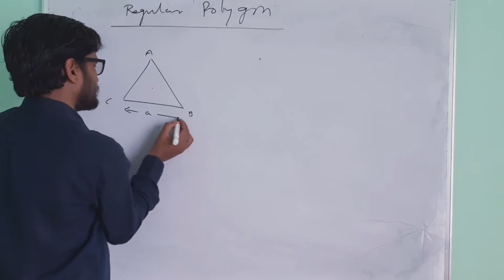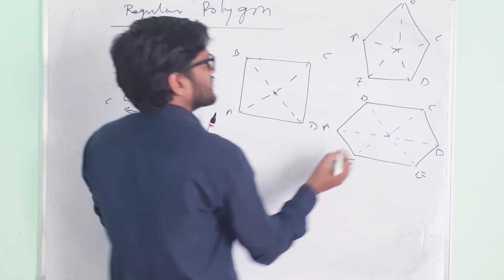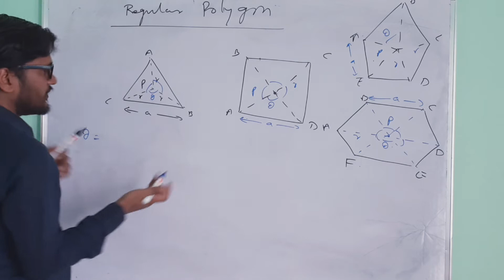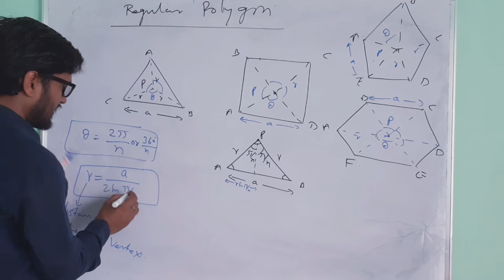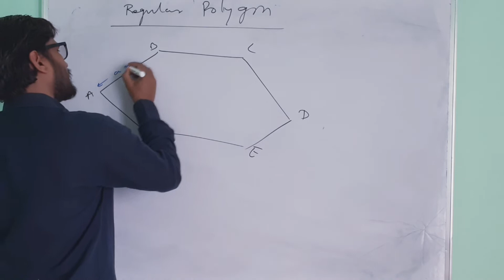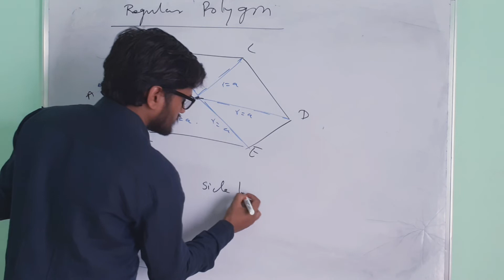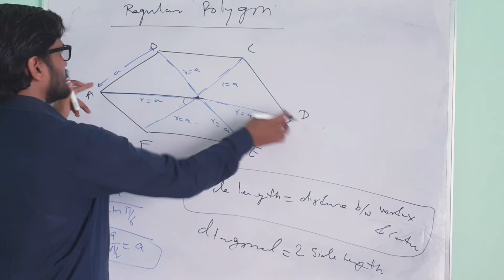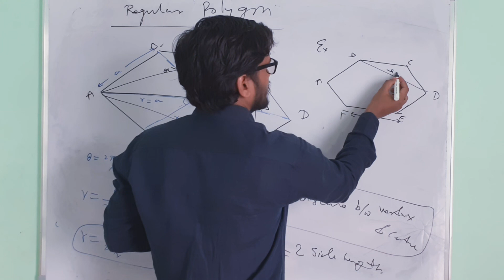LECTURE 3 g ELECTROSTATIC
Lecture 3